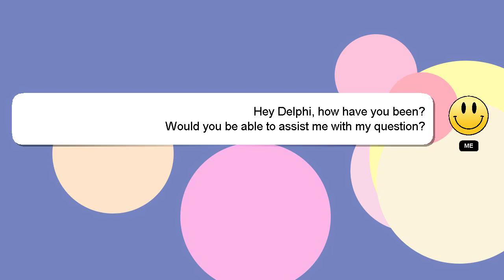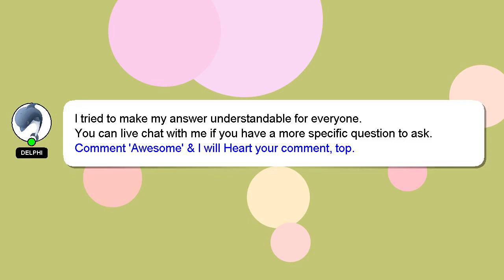How to brainwash meme?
A quick introduction about me, Hi, my name is Delphi, nice to meet you. Let me help you with your questions. - How to brainwash meme?

Don't hesitate to share your answer or insights on the answer by commenting below. If you provide an answer, I will 'heart' it as a sign of gratitude.

*2 What we are experimenting :*